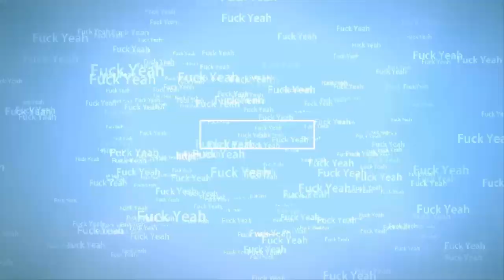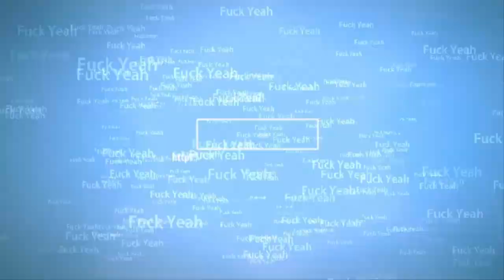All about the E! - Kurzkritik - The Strain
Mal ein kleiner Leckerbissen für Zwischendurch. Ein kleines Geschenk zu Weihnachten.

Ich wünsche euch viel Spaß damit und schreibt eure Meinung in die Kommentare.